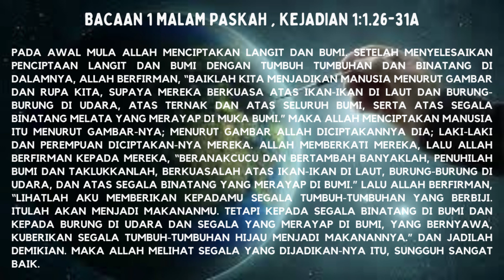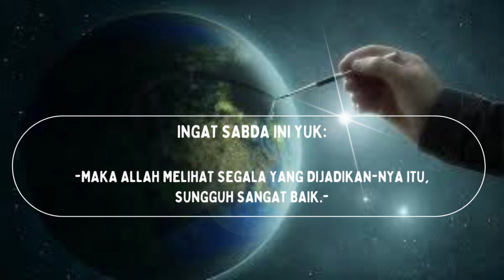RENUNGAN BACAAN PERTAMA MALAM PASKAH (P) TAHUN B, (Kejadian 1:1-2:2)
BUSA: Butiran Sabda, terinspirasi dari busa atau air sabun, yang menarik kotoran atau noda yang melekat pada pakaian, semoga renungan yang tersaji bisa membersihkan "kekotoran"  hati dan pikiran kita.

BUSI: Butiran Kasih,  terinspirasi dari busi yang adalah komponen terpenting dalam sistem pengapian, busi berfungsi  untuk memercikkan bunga api, demikian diharapkan video inspiratif yang tersaji memberi juga bunga cinta kasih.

Setelah menyajikan renungan Injil tahun liturgi A, B dan C (lihat playlist), kini tersaji renungan bacaan pertama hari minggu dan hari raya tahun liturgi B.

00:00 Opening
00:36 Teks Bacaan Pertama
00:48 Butiran Sabda
01:44 Ayat yang perlu diingat
01:49 Butiran Kasih
04:58 Closing